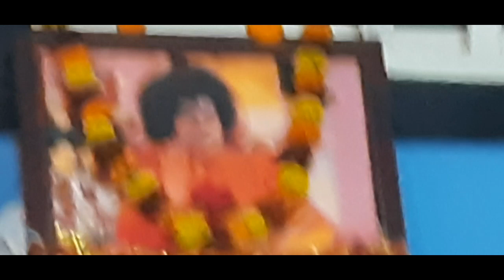Sai Baba nka puja /